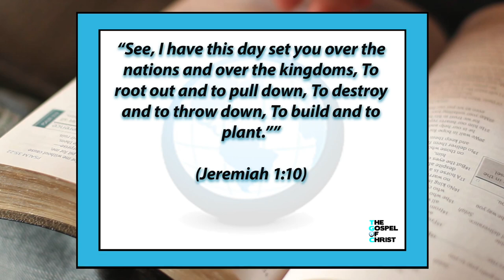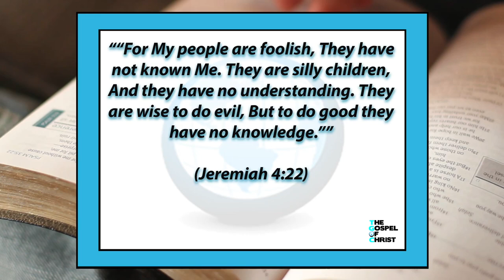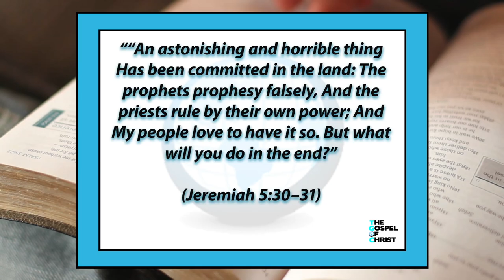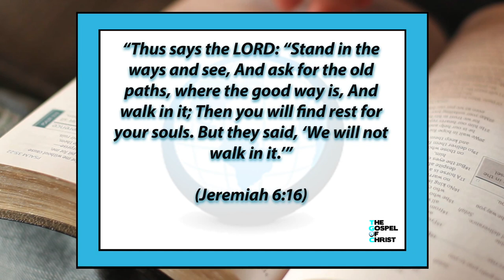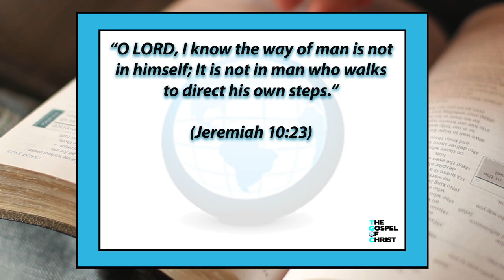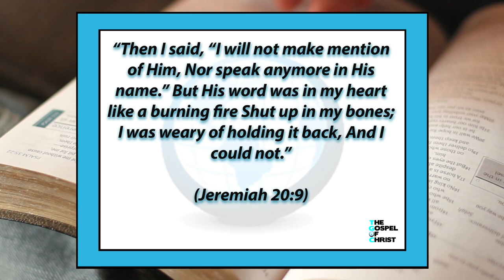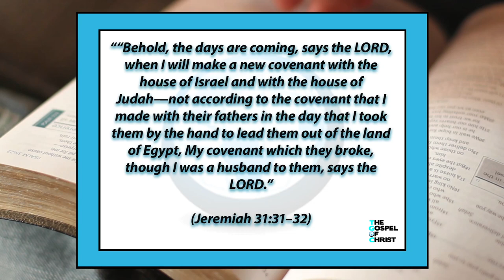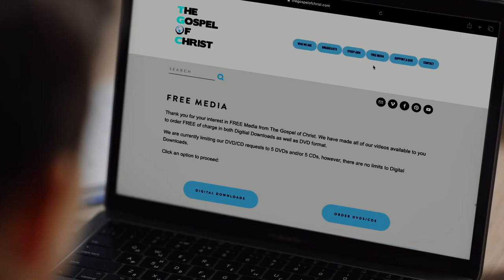Jeremiah/Lamentations: The Weeping Prophet - Old Testament Books - The Gospel of Christ - OTB 26